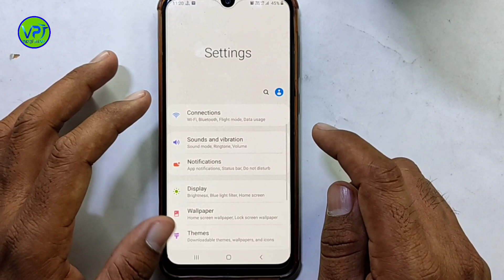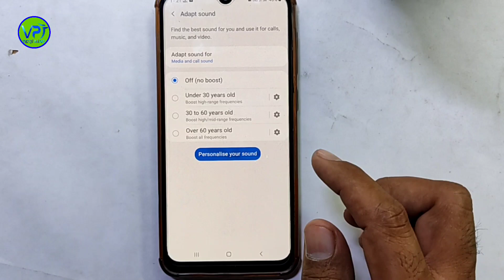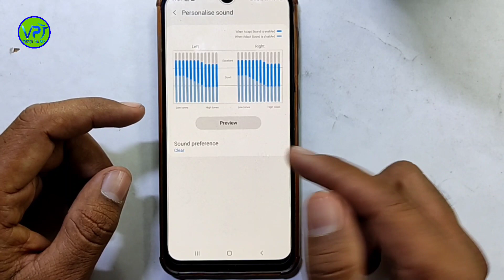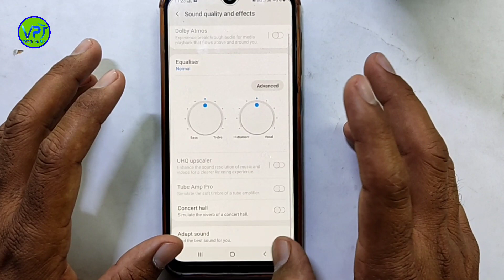मोबाइल की आवाज 400 गुना बढ़ाओ इस सेटिंग से DJ volume setting in your smartphone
1 keyboard
2 boya mic
3 tripod